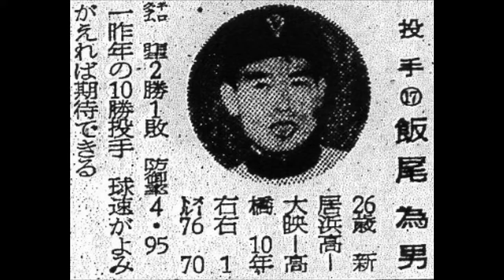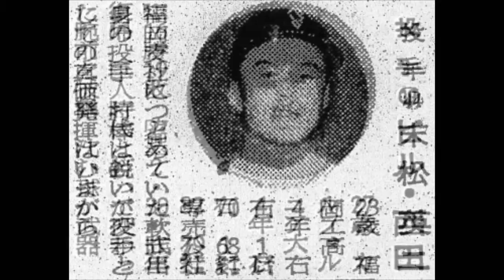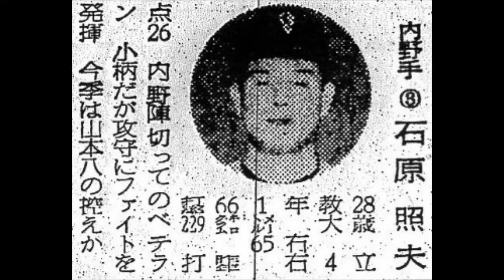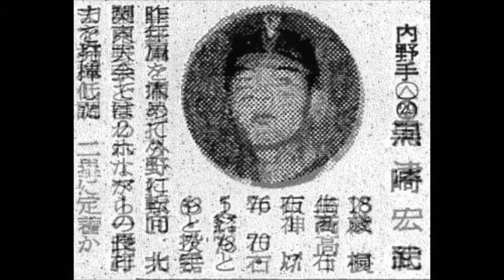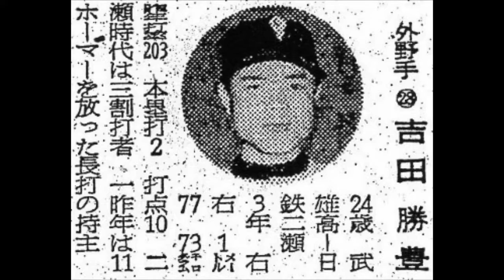１９５９年 東映フライヤーズ 選手名鑑